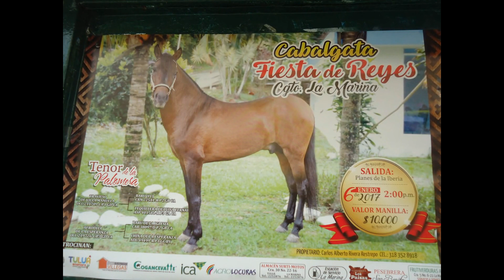LA MARINA INVITA A SUS TRADICIONALES FIESTAS DE REYES 4 AL 7 DE ENERO DE 2019